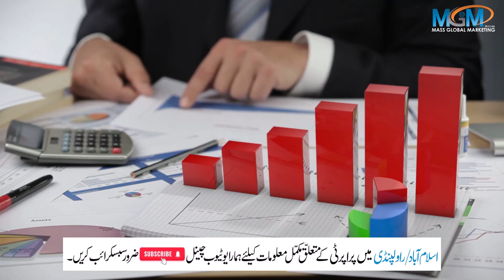How To Start A Real Estate Business In Pakistan | Best Business Ideas For Beginners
اسلام آباد /راولپنڈی میں نقد اور ماہانہ آسان اقساط پر پلاٹ خریدنے کیلئے ابھی ماس گلوبل مارکیٹنگ سے رابطہ کریں۔

🏢 MASS Global Marketing Pvt. Ltd.
Office # 102, 105 & 107, Hyper Star Plaza, Street 78, G-13/1, Islamabad
✅ Plot For Sale in Islamabad ✅ Plot For Sale in Rawalpindi

How to start a business in Pakistan
How to start a real estate business in Pakistan
How to start small business
How to start small business in Pakistan
How to start real estate business in Pakistan
Property business in Pakistan
How to start property business in Pakistan
How to Start property real estate business in Pakistan
How to start real estate Business.